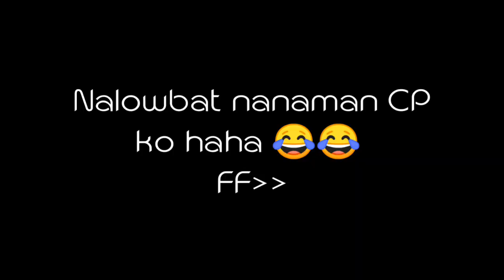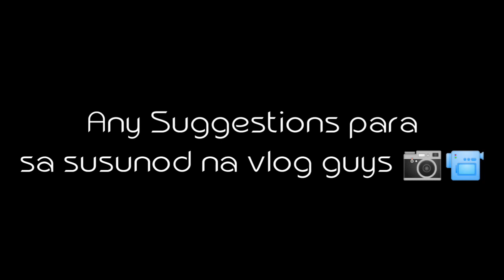TAPE WRIST MAKE UP CHALLENGE KAY MARIAN | NAPAGOD SIYA KAWAWA NAMAN BB KO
Suggested by: Krey Minesa 😘😘 Any Suggestions for vlog guys para may pang upload😘📹📷